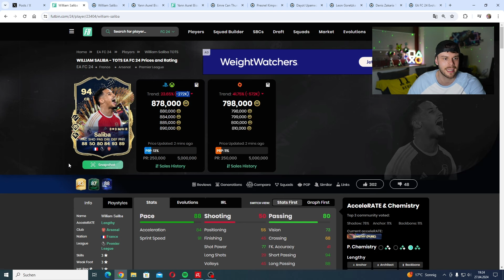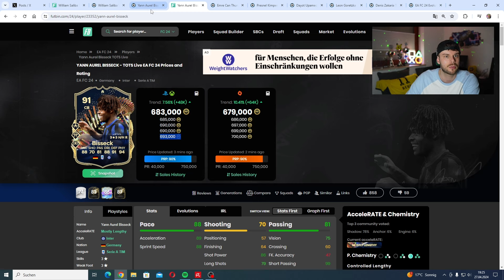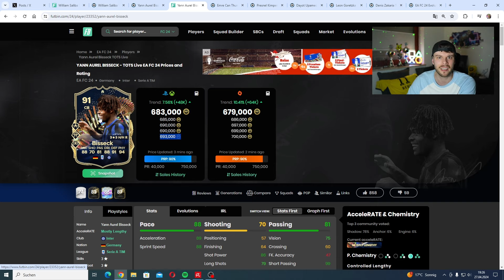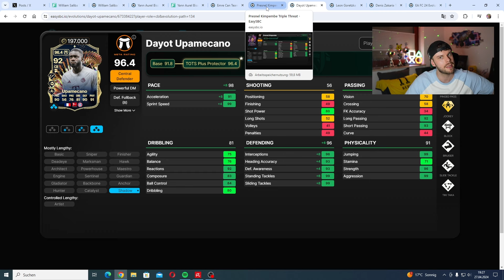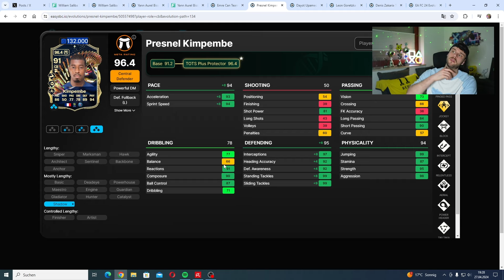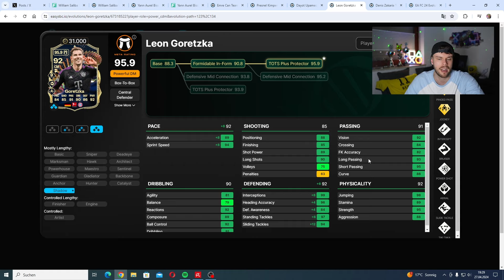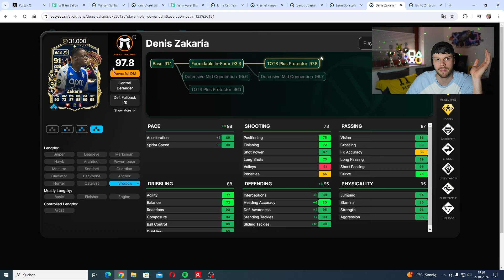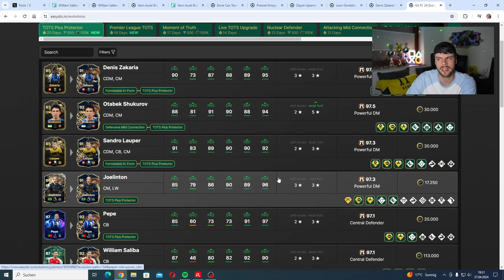WTF?!😱 DIE NEUE TOTS EVOLUTION IST DER WAHNSINN!🚨😍 EA FC 24 TIPPS ✅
Ignorieren:
Beste FC 24 Üv Liste / Listen Methode Traden / Trading Tipp deutsch german FC 24 easy 100k pro Stunde FC 24 250k pro Tag, FC 24 Walkout erkennen, FC 24 Pack Opening, FC 24 Packopening deutsch german, FC 24 Packluck, FC 24 Icon Packs, FC 24 Weekend League, FC 24 Fut Champions, FC 24 Fut Draft, FC 24 Traden, FC 24 Trading Tip, FC 24 FC 24 Trading Tipp, FC 24 Trading Tips, FC 24 Trading Tipps, FC 24 Üv Liste Methode, FC 24 Sniping Filter / Filters, FC 24 Flipping Methode, FC 24 Gameplay, FC 24 Verteidigen lernen, FC 24 angreifen lernen, FC 24 besser Kontern, FC 24 300k Pro Tag, Fifa How to make Coins FUT, 400K Pro Tag, 700k Pro Tag, 800k Pro Tag, 1 mio pro Tag, Coins umsonst bekommen FC 24 Trading, FC 24 low Budget, FC 24 schnell Coins machen, FC 24 Trading Tipps Deutsch, Der beste Trading Tipp in FC 24, FC 24 mit Web app Coins machen, FC 24 sniping filter, FC 24 Pack opening, FC 24 investieren, FC 24 How to make coins, FC 24 millionen coins, FC 24 deutsch, FC 24  FC 24 Coins Milliardär, FC 24 jeder millionen Coins, FC 24 Abends Trading, FC 24 best Trading Tipp, FC 24 best of packs, Best Trading Tipp, FC 24 Trading, FC 24 schnell Münzen machen in FC 24, Millionen Coins in FC 24, How to make Coins, How to make 100k Coins, FC 24 Web app Trading, 300k Münzen am Tag, 100k Münzen am Tag, Besser werden in FC 24 Tipps und Tricks um in FC 24 besser zu werden, how to make Coins for FC 24, Überteuert verkaufen FC 24, Die effektivsten Trading Methoden,